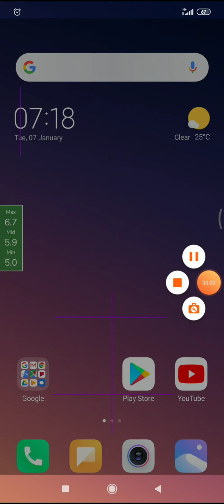Golf Clash Pacific CuP Tournament EXPERT Hole1 - Par4 Eagle (Thor5/Ra5/Zerk)